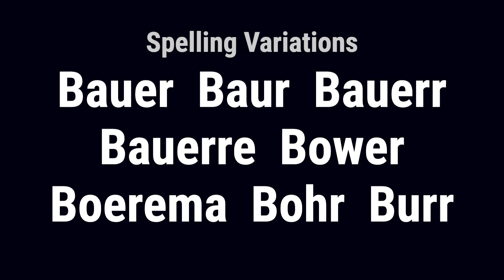Baur from Germany 🇩🇪 - Meaning, Origin, History & Migration Routes of Surname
The surname Baur is of Austrian origin and contributed greatly to the development of the nation. The Baur family played a significant role in the local social and political affairs of Austria and Bavaria. The name is derived from the German word 'Bauer,' which means 'farmer' or 'peasant,' and was often used to denote someone who owned or worked on a farm. The Baur family name is also associated with prominent figures in history, such as controversial German theologian Bruno Bauer and Ludwig Amandus Bauer.

Baur from Germany originated in Austria and Bavaria, where the family name played a significant role in the tribal and national conflicts of the area. The name is derived from the German word 'Bauer,' meaning 'farmer' or 'peasant,' and was associated with those who owned or worked on a farm. The Baur family also had notable members, such as theologian Bruno Bauer and Ludwig Amandus Bauer.